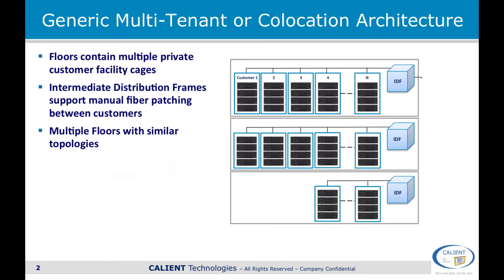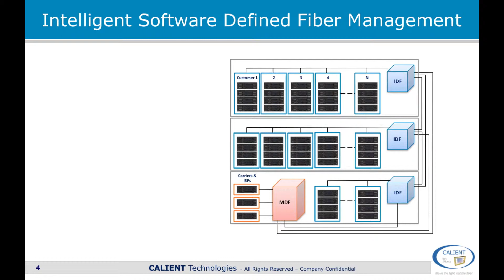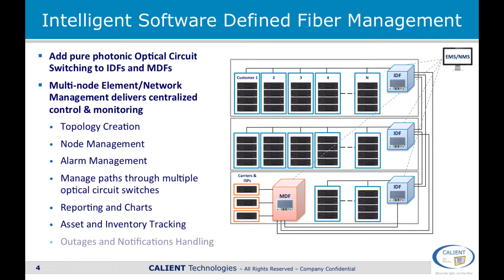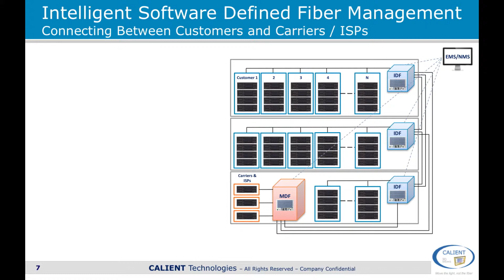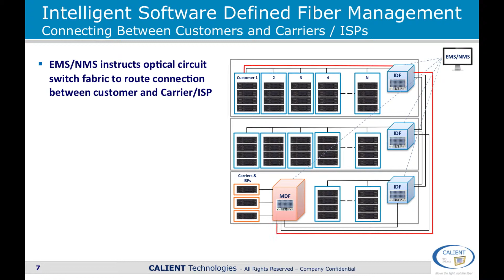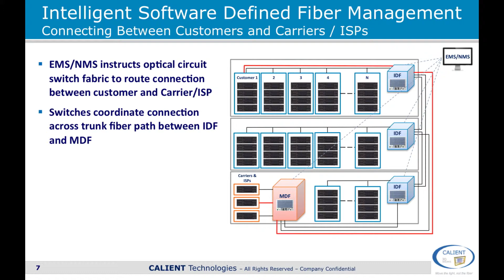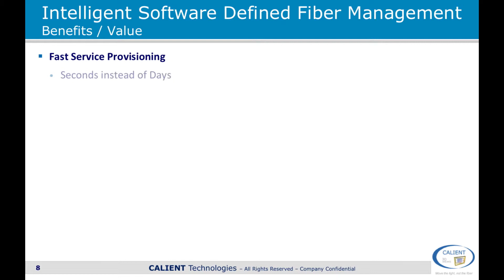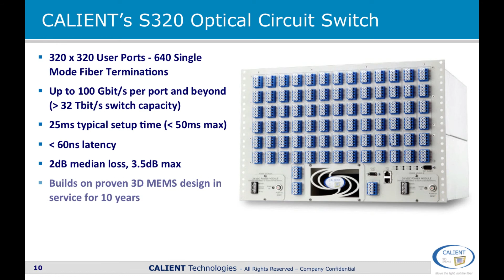Software Defined Fiber Mgmt in Multi-Tenant Datacenters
This video demonstrates how software controlled optical circuit switching transforms optical interconnection workflows in multi-tenant datacenters and colocation facilities